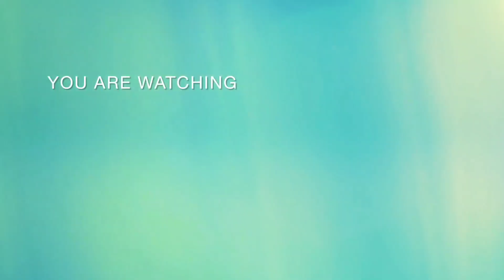港鐵千九10姐(D319/D320)以不載客列車駛經SUW 1台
今日放學後去東啟德體育館上跆拳道高色帶班時咁啱畀我聽到不載客列車廣播，所以我影不載客列車